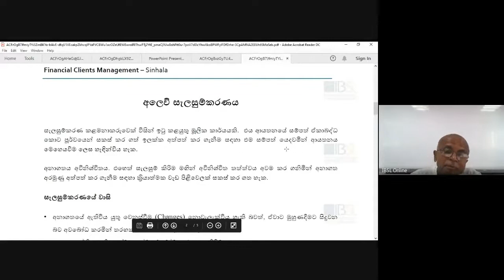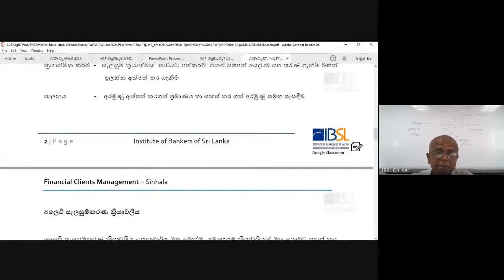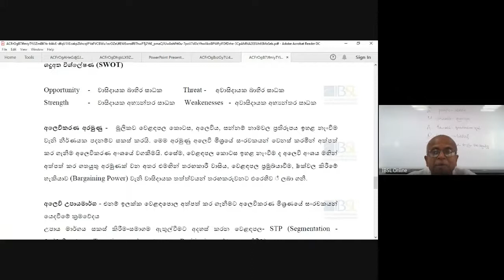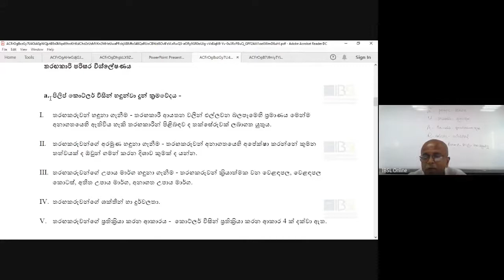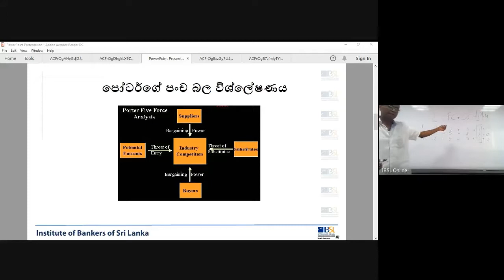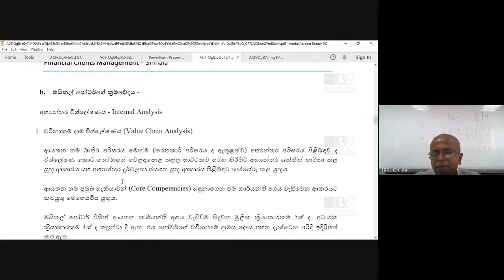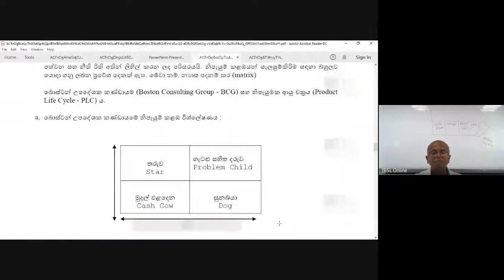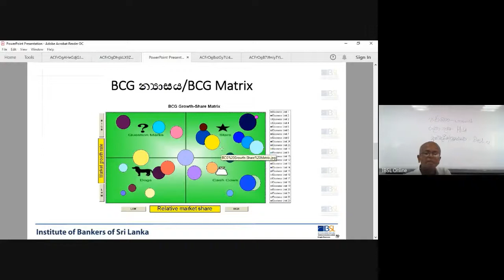I07 S 201 V 02 08 2020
Financial Clients Management
Medium - Sinhala